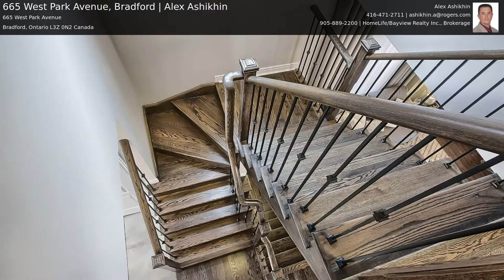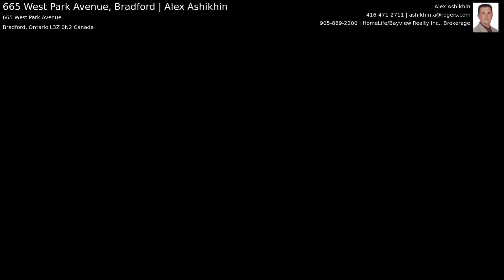665 West Park Avenue, Bradford | Alex Ashikhin